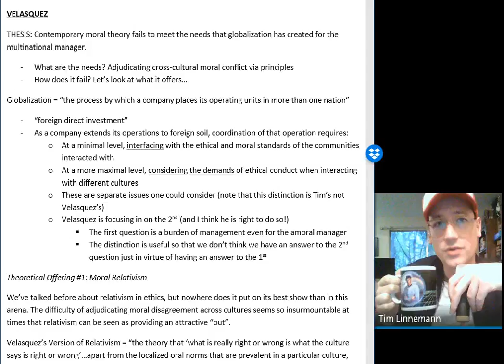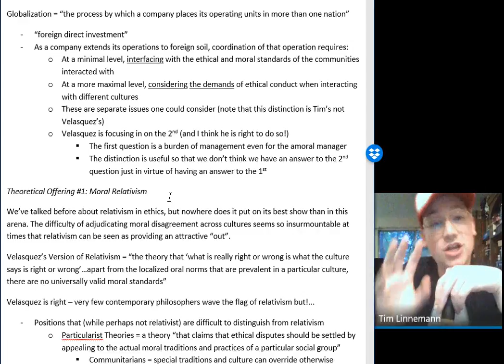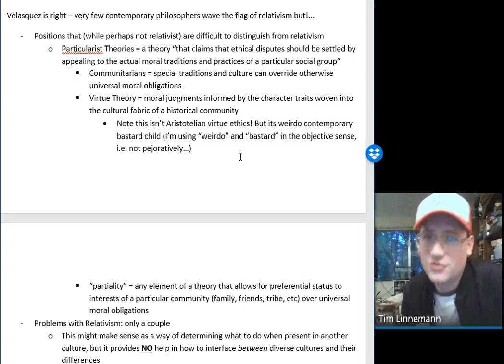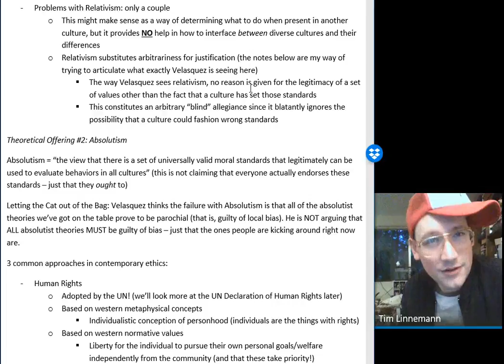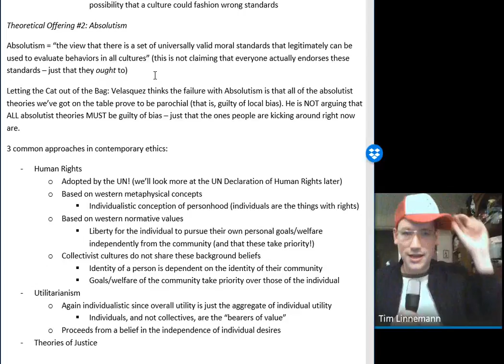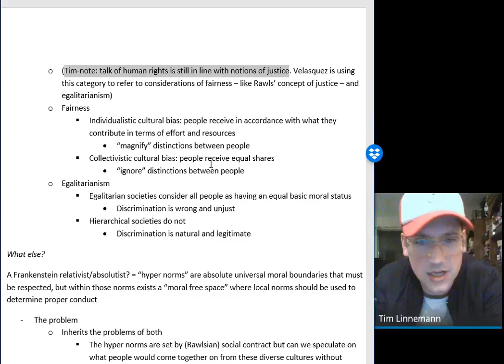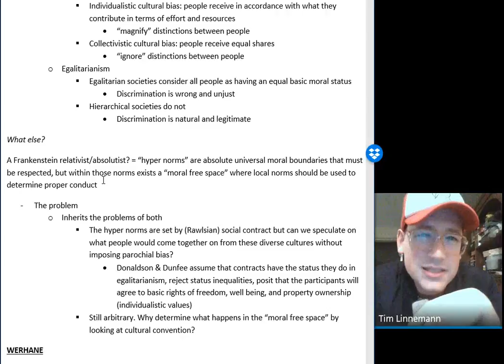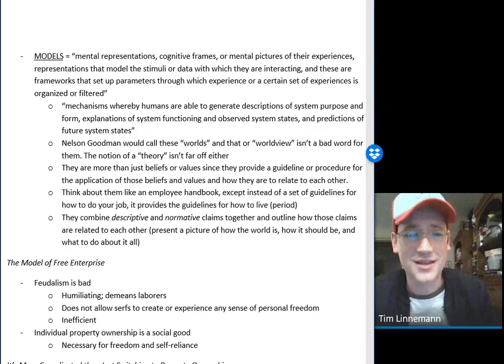May 28th Lecture